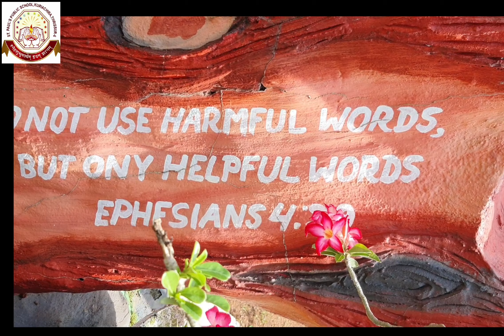Children's park Inauguration 2022